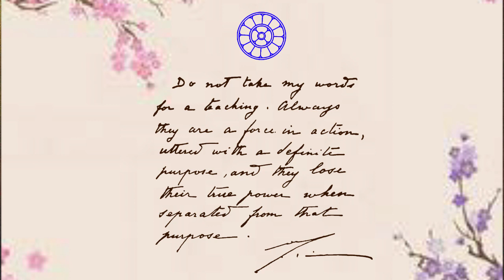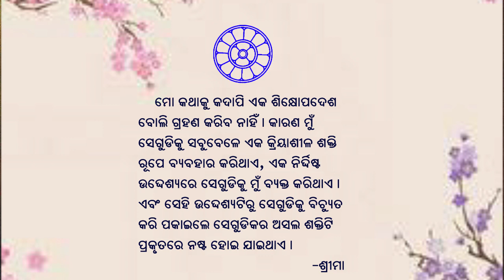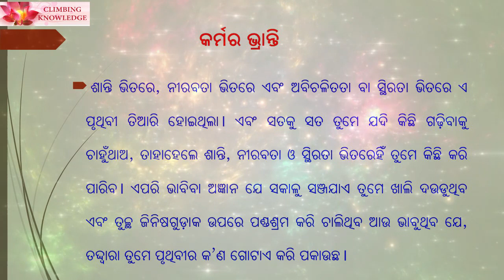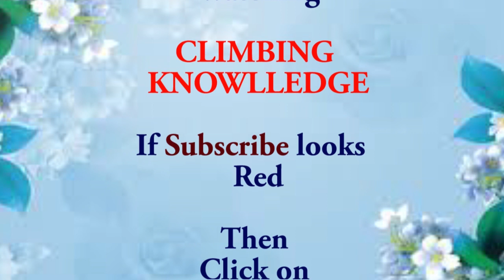ଚିରନ୍ତନୀ Page 162 କର୍ମର ଭ୍ରାନ୍ତି Karma ra Bhranti Chirantani A Diary for All Times II Nishitharanjan